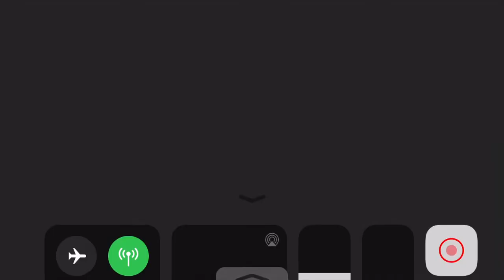Best mobile dead by daylight player ever